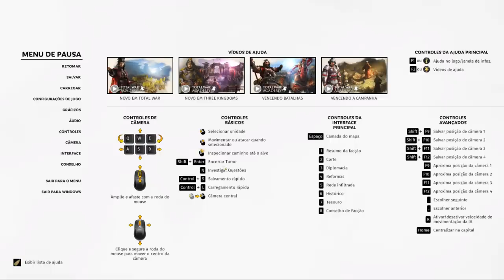A CHINA VAI DOMINAR O MUNDO! - TOTAL WAR THREE KINGDOMS PT BR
Total War™: THREE KINGDOMS é o primeiro da premiada série a recriar os épicos conflitos da China antiga. O jogo combina construção de império por turnos, administração e conquista de territórios com batalhas emocionantes em tempo real, redefinindo a série com heróis e lendas.